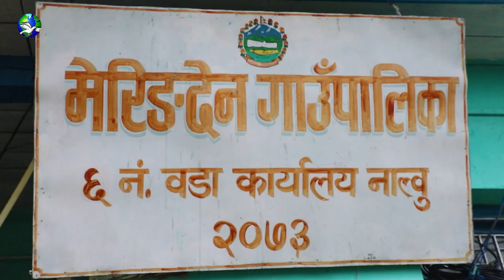गाउँघरमा छुवाछुत अझै कायमै छ ? MERINGDEN- 6 NALBU || JANATA SANGA JANAPRATINIDHI || TAPLEJUNG